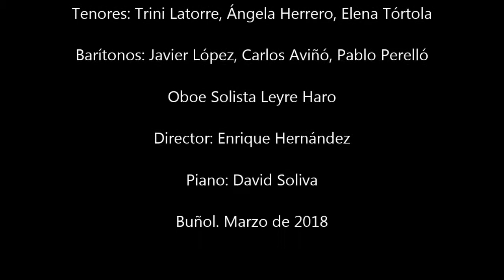GABRIEL´S OBOE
Interpretación de la hermosa pieza "Gabriel´s Oboe" del Maestro Ennio Morricone. Interpretada por el Coro del Conservatorio de Buñol, con Leyre Haro al Oboe, y David Soliva al piano. Concierto realizado el 13 de marzo de 2018 en Buñol. Sala Rafael Raga.